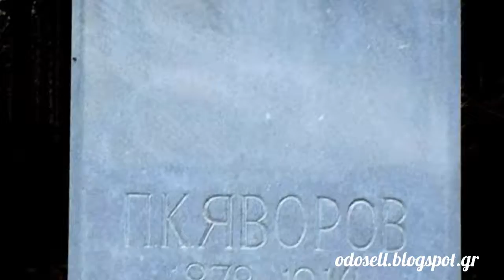H προτομή του PK Yavorov στο Σαντάνσκι